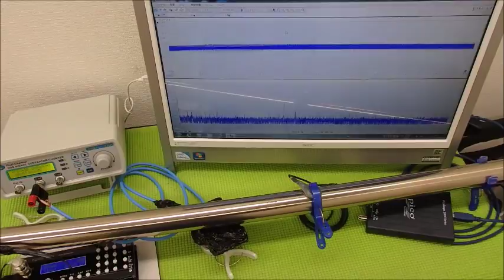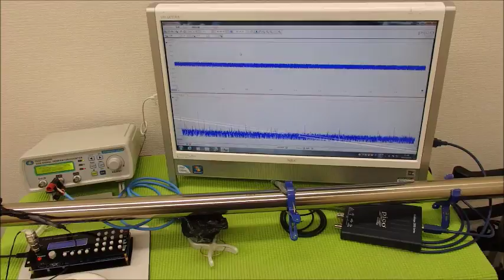表面弾性波を利用した、超音波制御技術 ultrasonic-labo